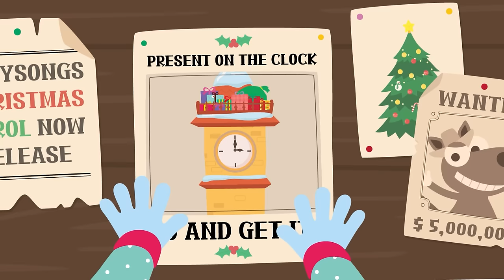Hickory Dickory Dock🎅🏻Christmas ver. | Christmas Songs for Kids🎁┃Mother Goose for Kids | Playsongs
♬ PLAYSONGS: Songs for Kids in English
♪ Playsongs facilitates integrated development of children through its own music, play and stories
♪ Playsongs presents a great spectrum of children’s music in terms of genre, theme, and various ways of use
♪ Playsongs is the largest early childhood music project produced by globally qualified experts in various fields and musicians from Broadway, USA
♪ Playsongs music is organized in accordance with the child’s detailed developmental tasks

♬ Lyrics

Hickory dickory dock. The Rudolph went up the clock
The clock struck one. The Rudolph ran down

Hickory dickory dock. The Elf went up the clock
The clock struck two. The Elf ran down

Hickory dickory dock. The Snowman went up the clock
The clock struck three. The Snowman ran down

Hickory dickory dock. The Nutcracker went up the clock
The clock struck four. The Nutcracker ran down

Enjoy songs and videos for preschool kids created by the experts in children's education and music therapy.

♬ Search for PLAYSONGS in App Store, and Play Store